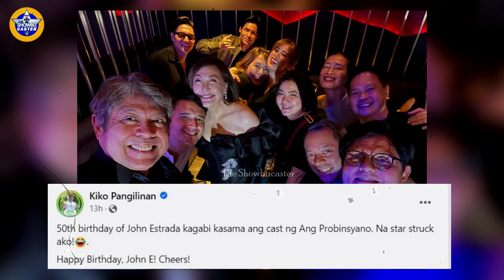Coco Martin at Julia Montes at mga bigatin na artista Naki-Party sa Birthday ni John Estrada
Tila naging isang instant reunion ng cast ng Ang Probinsyano ang 50th birthday party ni John Estrada.
Halos lahat kasi ng naging bahagi ng naturang serye ay nakisaya sa kaarawan kabilang na si Megastar Sharon Cuneta.